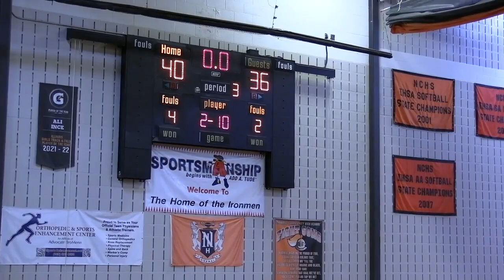2022 1212 Q3 NCHS Freshmen vs Peoria